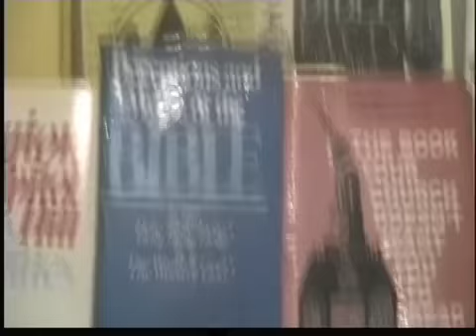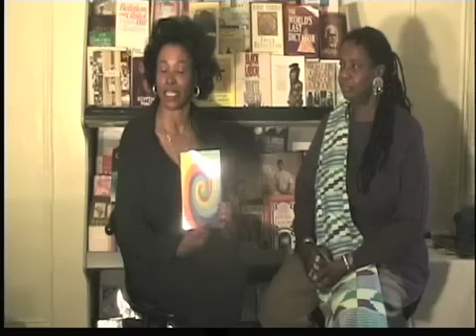GODS AND GODDESSES-Healing starts with Us #2 of 2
Rose's two newest books - Ascension Soul Retrieval, Resurrection 1 and 2 - Which will help you empower yourself .Explaining the ascension process based on her on experiences and what you can do naturally to ease the symptoms mentally, physically, emotionally and spiritually . books are ready for purchase or for counseling $60.00 a hour /HALF HOUR $40.00 DOLLARS at CHAKRASPECTRUMS.COM OR CALL HER -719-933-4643 “The CREATOR doesn’t call the qualified; the Creator qualifies the one that is CALLED.” I learned that Moses (in the bible) had a speak impairment; All you have to say to your divine call is yes.  All are called few are chosen.
Listing to cd's watching DVD RUNNING to lectures,Retreats and Africa dressing a certain way, YOU MAYBE CONSCIOUS AWAKEN,NOT SPIRITUAL AWAKEN (LIVING IT TAKES COURAGE THAT'S THE REAL TEST)! .Rose's books explains the ascension process based on her on experiences and what you can do naturally to ease the symptoms mentally, physically, emotionally and spiritually . books are ready for purchase or for counselling at CHAKRASPECTRUMS.COM/PAYPAL OR CALL HER -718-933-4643 What A Great Gift To Give To People You LOVE !!! and her many trips to The MOTHERLAND Ancient Kemet - books to read -The Destruction of Black civilization Coming forward by day and night,.Stolen Legacy,Towards the Destruction of a Nigger Mentality, Hip Hop Decoded, Know The real TRUTH and set your MIND FREE !Be Still and KNOW you are GODS and GODDESS !!! But Pray To The CREATOR ! because there are many GODS ! -Buy this powerful
Healing Book NOW!-The book without A Name-You read it ,You name It-choose The right Title,you can win $500.00 ! Her book are A Great Gift To Give to People YOU LOVE !